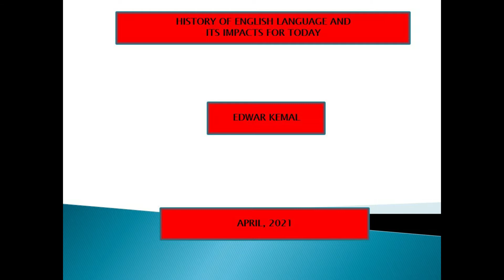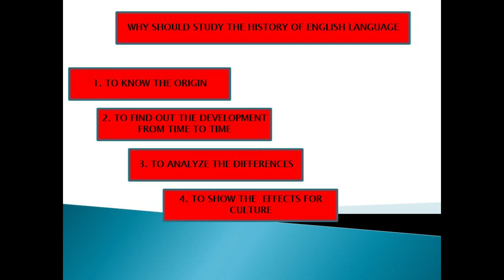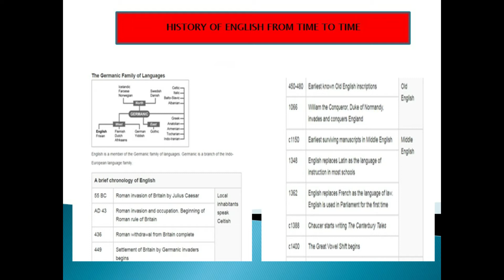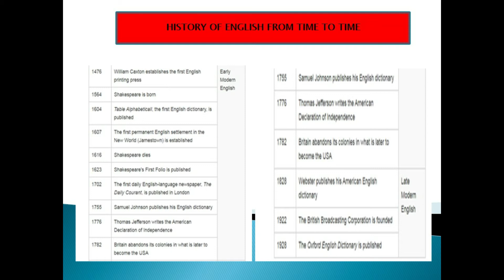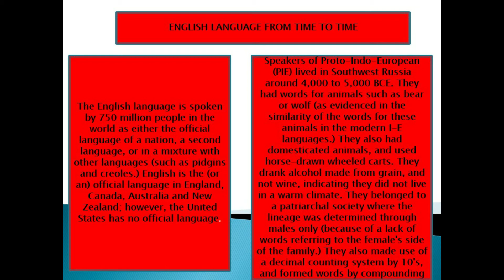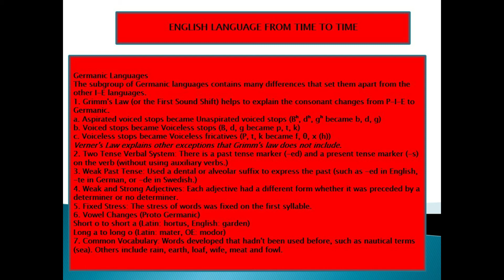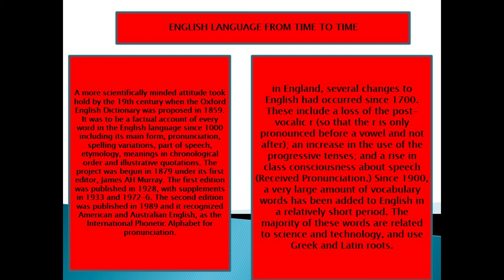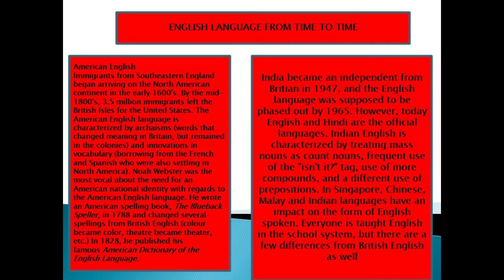PERKEMBANGAN BAHASA INGGRIS DARI MASA KE MASA SEHINGGA MENJADI BAHASA TERKUAT DI DUNIA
Video ini menggambarkan tentang perkembangan bahasa inggris dari masa ke masa sehingga menjadi bahasa terkuat di dunia.